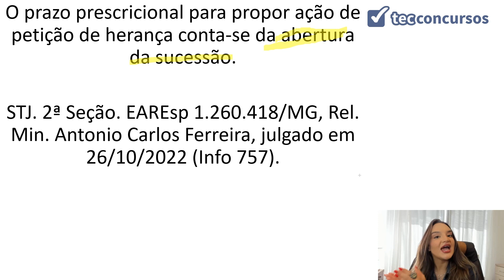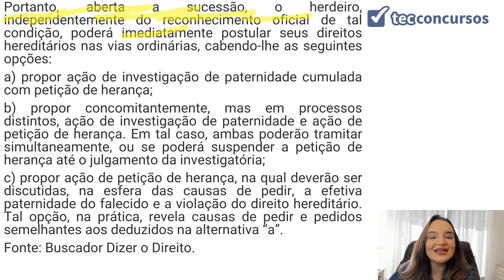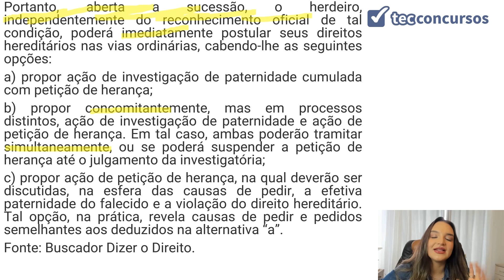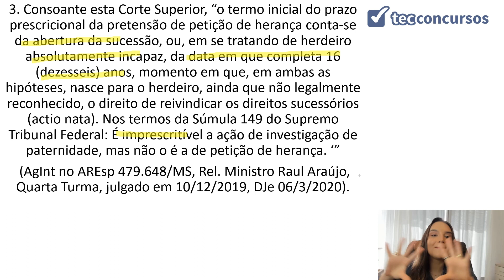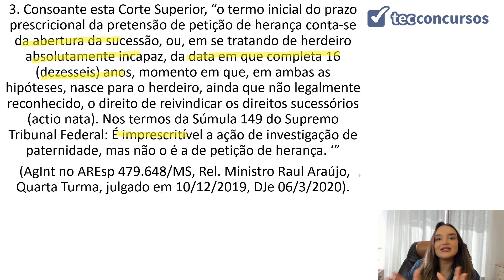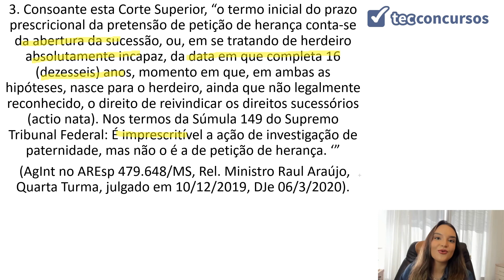13.02.07. Aula Da Petição de Herança (Direito Civil) - Parte 2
Aula grátis e completa Da Petição de Herança, da matéria Direito Civil, em que tratamos da prescrição da petição.